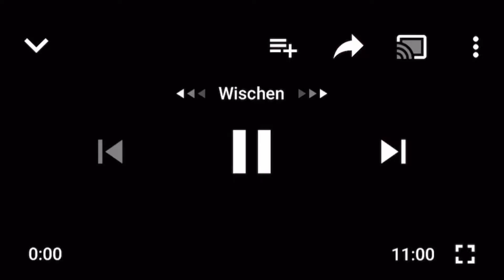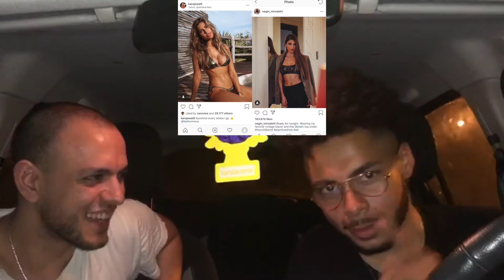👅HOT SMASH OR PASS DEUTSCH #2 🔥 INSTAGRAM BADDIES/CELEBRITIES🔥|RIHANNA, KYLIE JENNER, CARDI B...